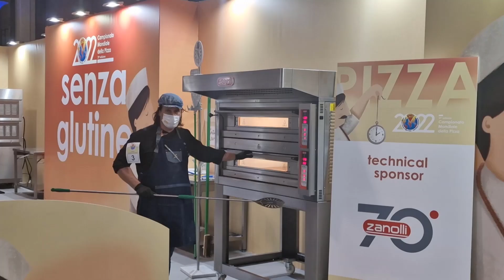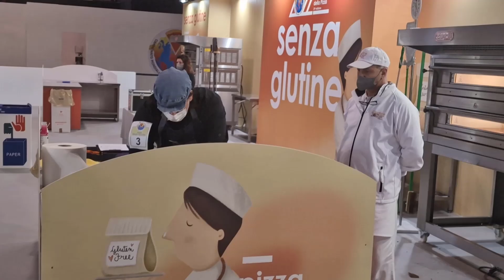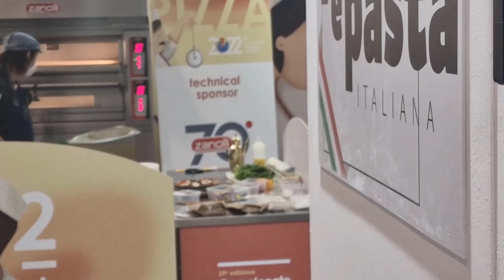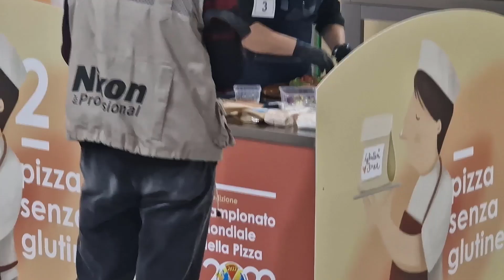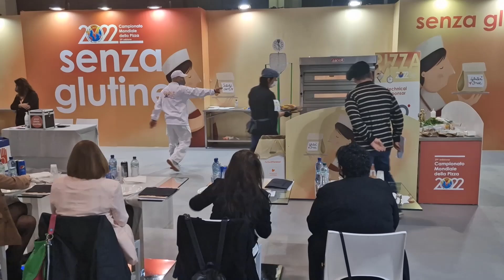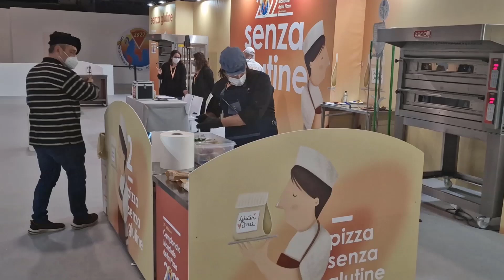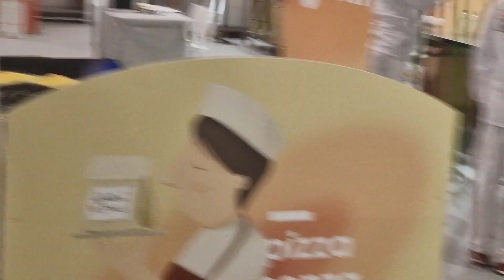Gluten Free Pizza "Szabi a Pék"-el! Párma 2022 Pizzavilágbajnokság A verseny + egy interjú :)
Mindig az az érzés jön le bennem hogy Szabi a Pék egy csoda :) Alázattal és tisztelettel beszél mindig a munkájáról és az emberekről, akik körül veszik :) Nagyon könnyen szerethető személyiség :)